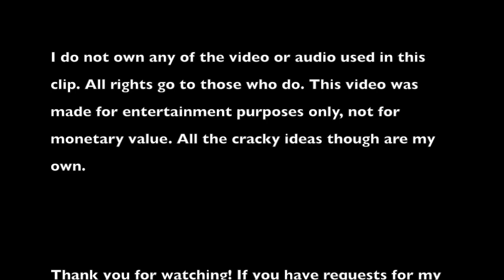Gotham Crack 8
This is only the beginning of the Gotham madness that is to come...Please enjoy the cracky goodness of Gotham Crack 8 :D (If the video is blurry at points bear with me, I'm trying to figure out why YouTube is messing up the quality)

Warnings: Spoilers, Slash, Het, Fem, and Violence

DJ Romeo- If You Wanna Be Rich
Bishop Briggs- White Flag
Elvis Presley- Jailhouse Rock
Bebe Rexha- I'm a Mess
Halsey- Bad at Love
Up Soundtrack-  Married Life
Bazzi- Mine
J Pee- I'm Not Gay
"I Knew You Were Trouble" Parody
Panic at the Disco- High Hopes
Rihanna- Bitch Better Have My Money
Mariah Carey- Obsessed
Third Eye Blind- Jumper
Paula Abdul- Opposites Attract
Chicago- All I Care About
Nancy Sinatra- Bang Bang (My Baby Shot Me Down)
Pat Benata- Hit Me With Your Best Shot
The Greatest Showman- This is Me